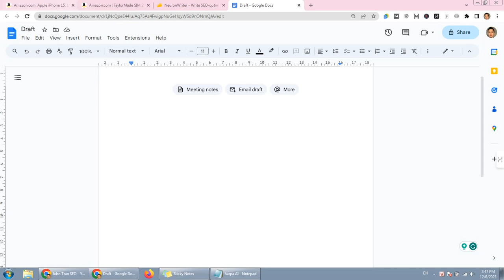This is How I create Product Reviews in 10 Seconds with AI to Make Money Online